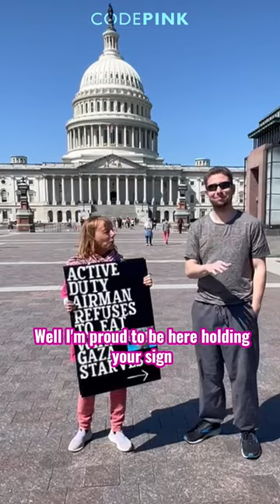Day 9 of Hunger Strike for Gaza